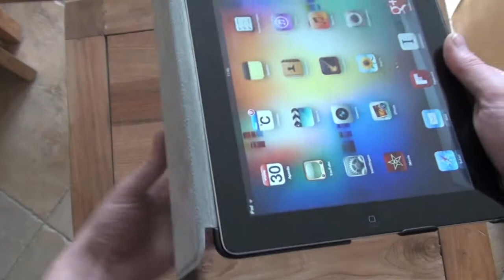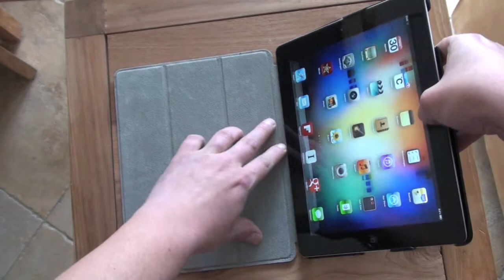[Review] GeckoCover cover desk voor de nieuwe iPad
Gekocht bij tabcovers.nl voor €29,95

Update van Tabletcovers.nl:

Mijn leverancier heeft contact opgenomen met de fabrikant. Het blijkt een designfout te zijn die bij deze batch heeft opgetreden. De fabrikant is nu bezig met een nieuwe lichting waarbij de problemen zijn opgelost. Deze lichting krijg ik rond 10 april binnen.